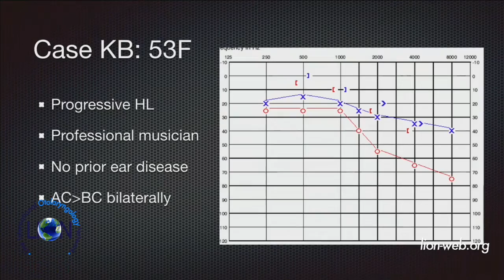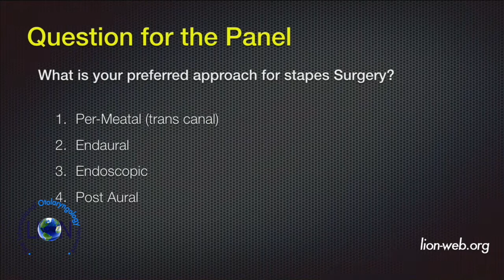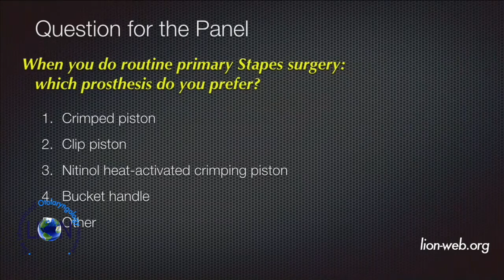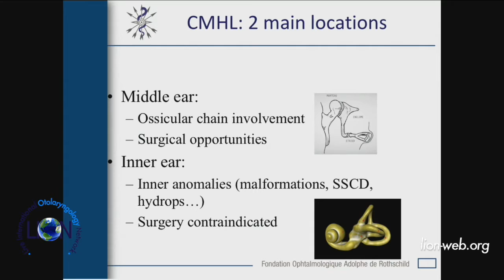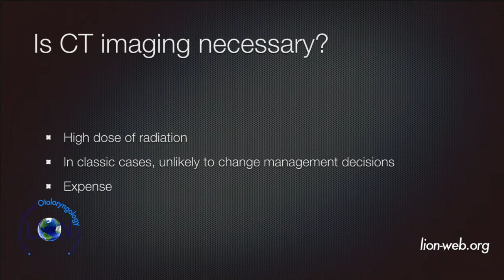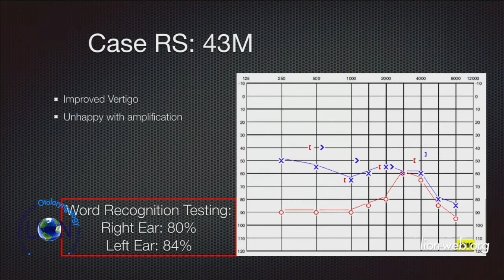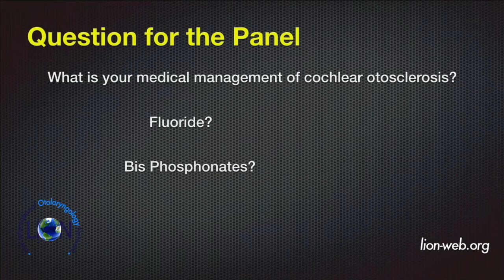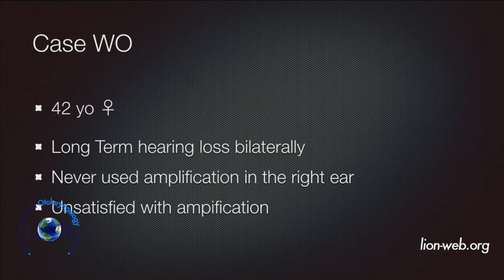The 18th Causse Otology Course Panel discussion on stapes surgery Moderator: Neil Sperling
Panel discussion with case presentation which was held during the 18th International Causse Otology Course June 30-July 2, 2016. Moderator: Neil Sperling